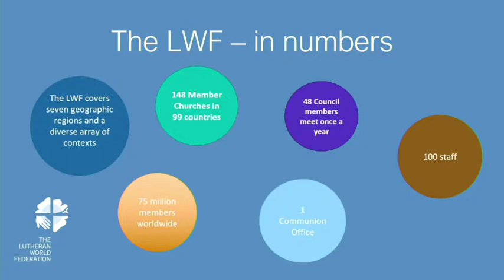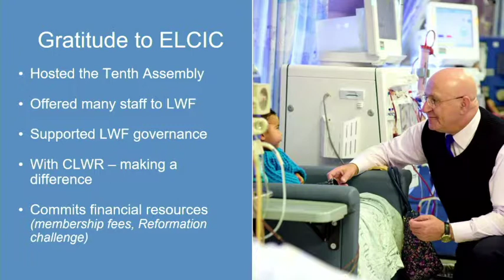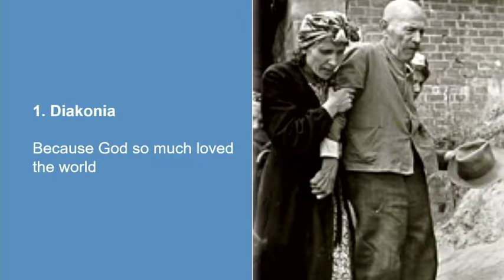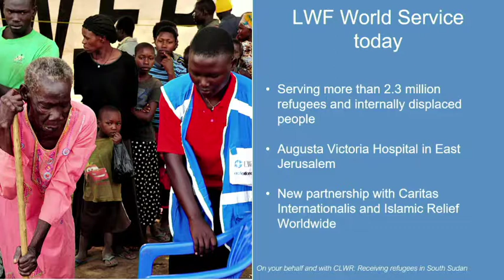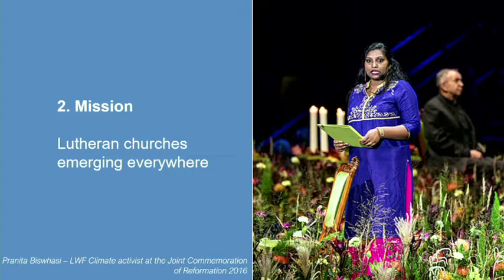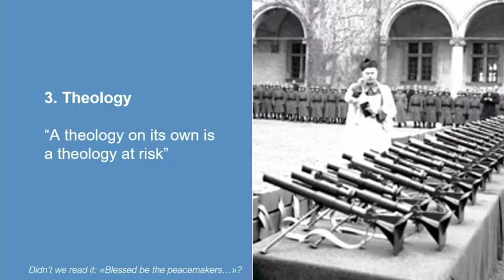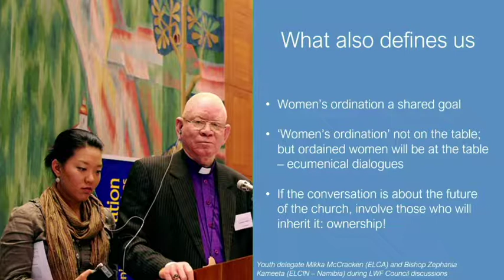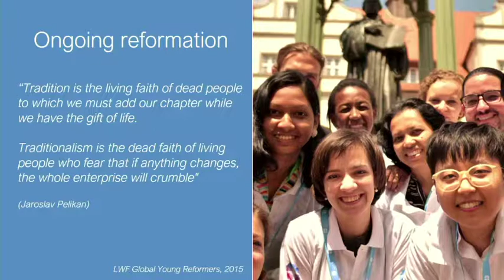Martin Junge Speech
Martin Junge, Lutheran World Federation General Secretary speaks of how service, mission, theology and unity are the foundational pillars still shaping the Church today in his address at the 2019 ELCIC National Convention.